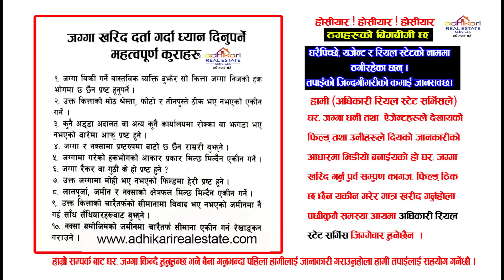काठमाडौँ चन्द्रागिरीमा नयाँ घर अर्जेन्ट बिक्रीमा - ५५ लाख लोनले गर्दा - Beautiful New House on Sale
सम्पूर्ण मित्रहरुलाई यस अफिसियल Adhikari Real Estate Services YouTube च्यानल हार्दिक स्वागत गर्दछ ।

भक्तपुर बलकोट मा साढे ४ आना अर्जेन्ट बिक्रीमा - Land Sale in Bhaktapur - Sasto Jagga Bikrima - Land

मूल्य घटेर आयो - काठमाडौँ कालिमाटीमा Bangalow बिक्रीमा - घर धनि को no सहित - Land Sale in Kalimati

काठमाडौँ थानकोट मा आयो सस्तो राम्रो नयाँ घर - Beautiful House Sale in Kathmandu Thankot - Sasto Ghar

काठमाडौँ मनमैजु मा सस्तो घर बिक्रीमा - मासिक ५० हजार भाडा आउने घर - House Sale in Kathmandu Manmaiju

ललीतपुरमा १६ Ft बाटोमा पूर्व मोहडा को नयाँ घर बिक्रीमा - New House Sale in Lalitpur - Sasto Ghar

ghar jagga bazar,
panauti kavre ghar jagga
Land Sale in Kathmandu
House Sale in Kathmandu
Cheap Land on Sale
Cheap House on Sale
Sasto Ghar Jagga
ghar jagga chitwan
shankar adhikari ghar jagga
sasto ghar jagga in kathmandu
ghar jagga
ghar jagga bazar